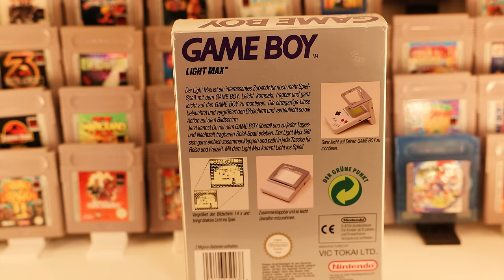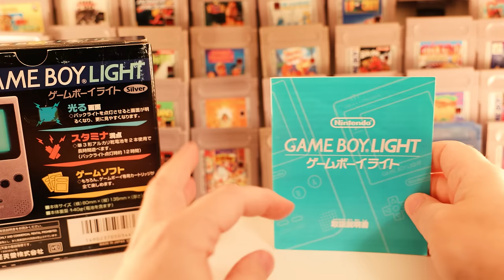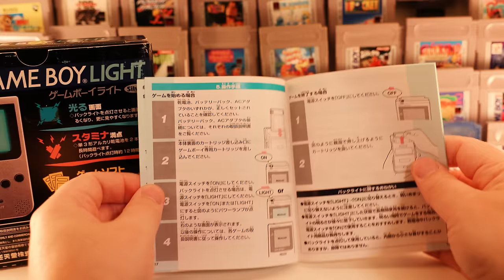Der beste originale klassische Game Boy? Der Game Boy Light!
00:00 Intro
00:52 Was ist der GB Light
05:20 Technisches
06:56 OVP / System
10:47 Fazit